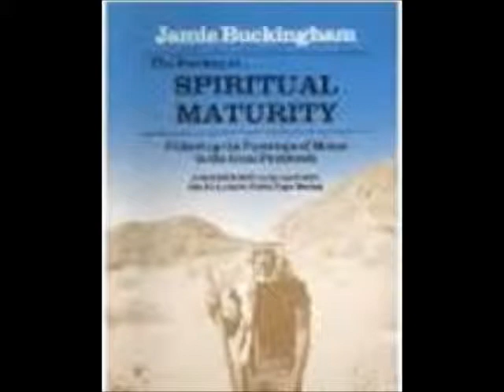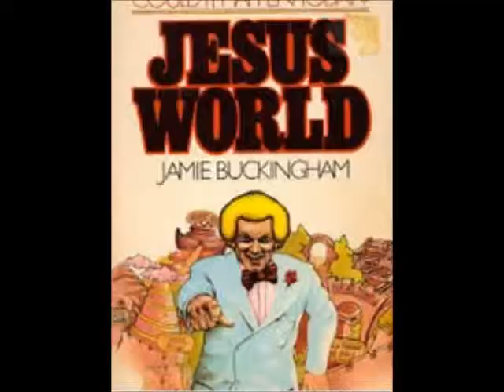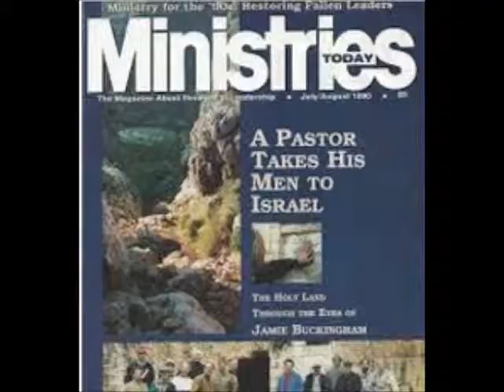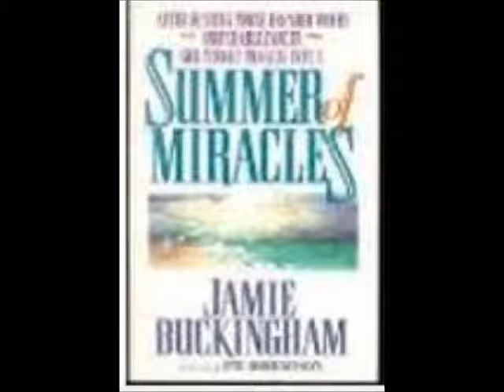Knowing God! by Jamie Buckingham - 1986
A rivetting talks which addresses many wrong concepts people have of God.
- right hand column
- click on Audio Libraries on Seismic
- download

there are a few more talks from Jamie Buckingham which he has given in the 80ies at varies venues in the UK.